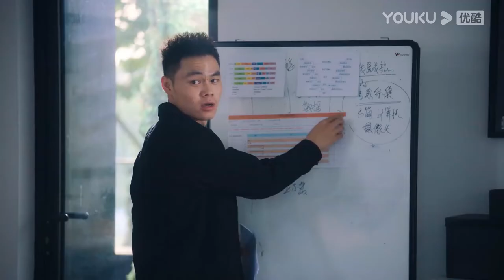【搶先看EP11-12】霸道校草貼心為灰姑娘按摩，情不自禁想在教室親吻灰姑娘，意外被灰姑娘的媽媽打斷【點燃我溫暖你 Lighter&Princess】